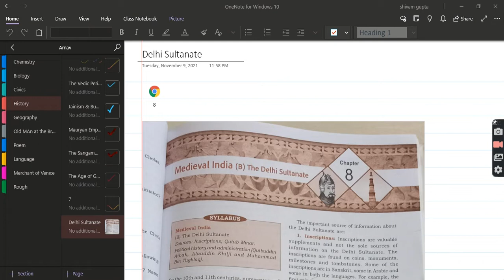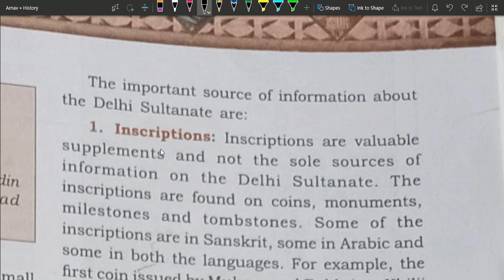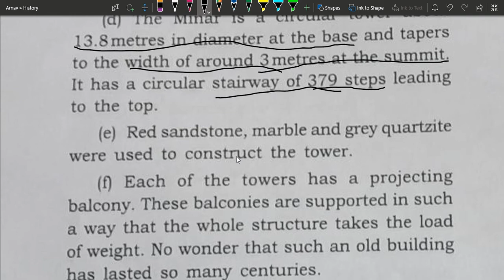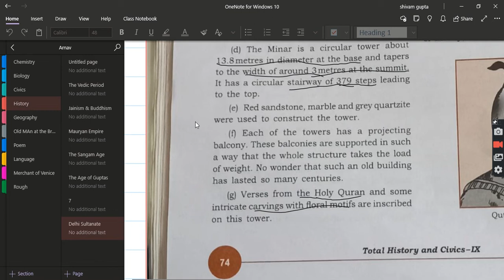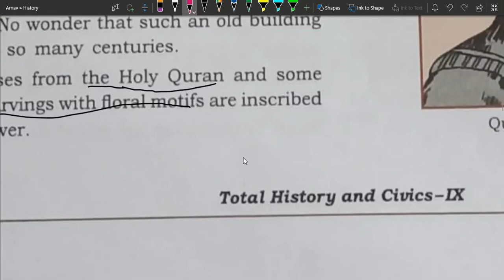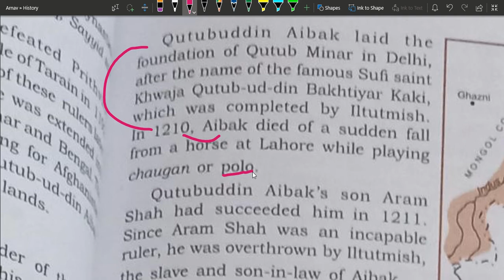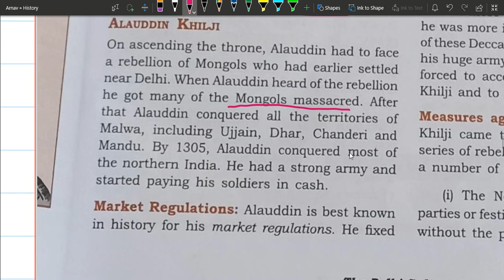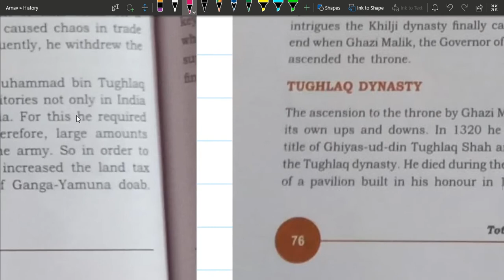The Delhi Sultanate Part 1